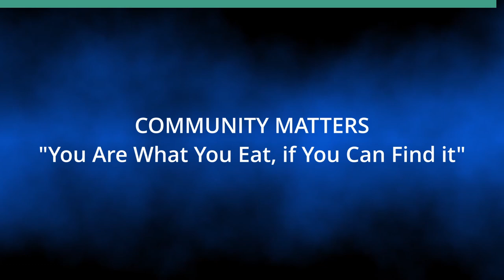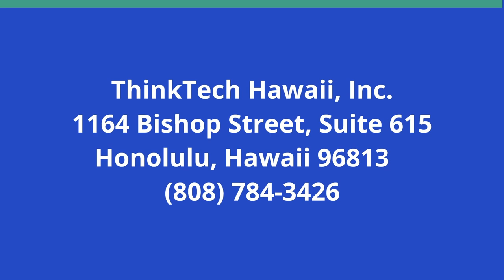You Are What You Eat, if You Can Find it (Community Matters)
A Study of How to Live on Indigenous Foods.  The host for this show is Jay Fidell.  The guest is Ric Rocker.

Ric Rocker talks about food sustainability in Hawaii relying on local starch staples rather than rice and how it at all we can change the local palate to achieve greater food sustainability here.  He also talks about his five episode film series on the subject, why he made it and what he hopes to achieve with it.

Underwriters:
Michael Sklarz
The Cooke Foundation
Hawaii Energy
Hawaii Energy Policy Forum
Hawaiian Electric
Galen Ho of Immersive Worlds
Kamehameha Schools